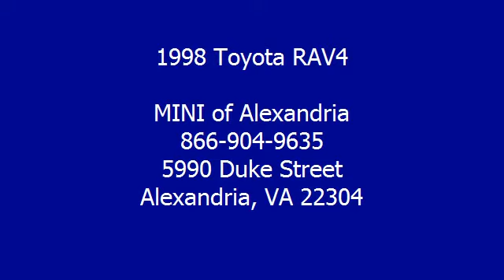1998 Toyota RAV4 - MINI of Alexandria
MINI of Alexandria
5990 Duke Street

For Sale: 1998 Toyota RAV4
VIN: JT3YP10VXW0182786
Engine: 2.0L L4 SFI DOHC 16V
Drivetrain: All Wheel Drive
Transmission: Automatic
Mileage: 111,710
Color: Black (exterior) Grey (interior)

Features:
RARE SOFT TOP CONVERTIBLE! 4 Wheel Drive. Black Beauty! Talk about rare! Don't pay too much for the S U V you want...Come on down and take a look automatic transmission
this handsome, rare 1998 Toyota RAV4. Climb into this fantastic RAV4, knowing that it will always get you where you need to go, on time, every time.
We use state of the art software to make certain our cars are priced to the current market which means THE BEST DEAL FOR YOU! -